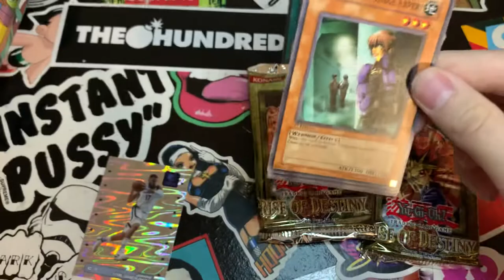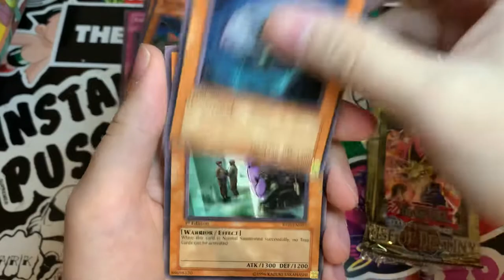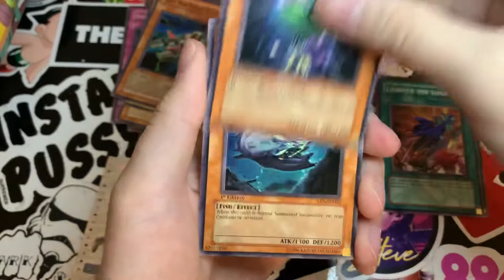Yugioh Opening RISE OF DESTINY Special Edition Box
Yugioh Rise of Destiny Special Edition Box Opening